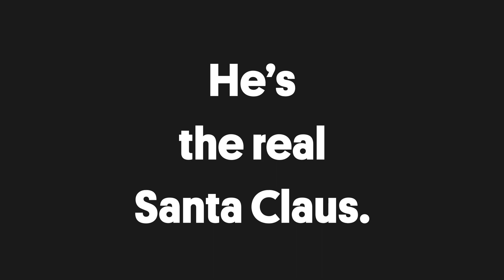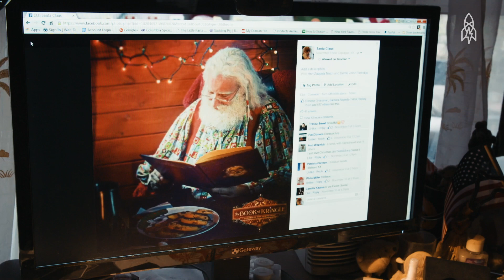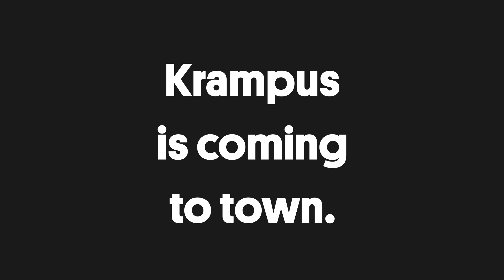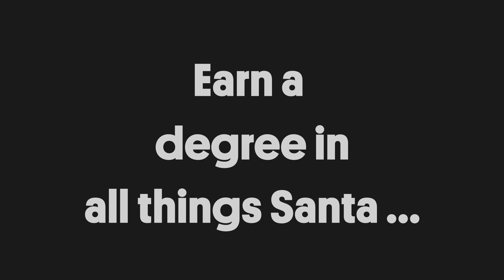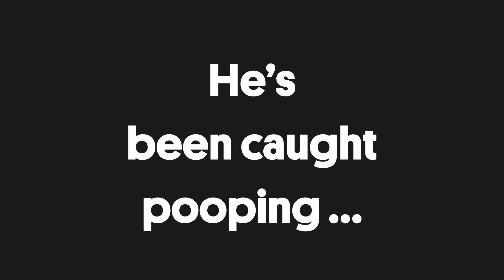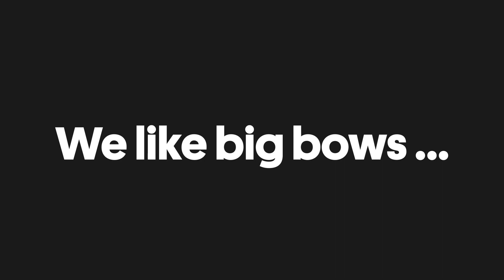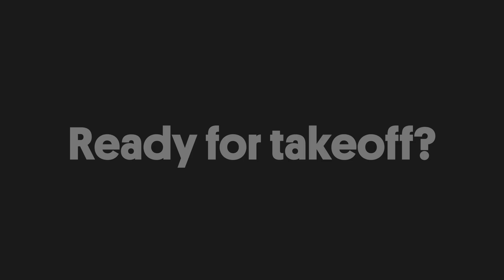Get In the Christmas Spirit With These Stories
You better not shout. You better not cry. You better not pout. We’re telling you why—this reel is devoted to Santa Claus and Christmas merriment. It’s lots of fun. So seriously, there is no need for you to shout, cry, or pout. Merry Christmas!